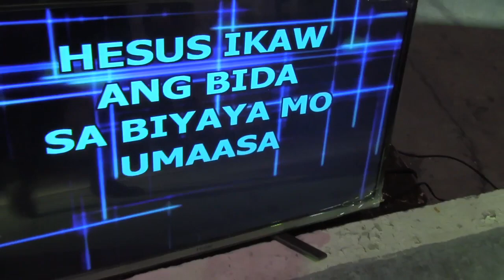Hesus Ikaw ang Bida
Masarap makita ang mga simpleng member ng worship team
na nagiging pagpapala sa body of Christ.

Ramos Tarlac Evenagelistic Concert.
Special thanks to Pastor Tito of Guiteb Baptist Christian Church for making all of this things possible.

HESUS IKAW ANG BIDA is a cut from the album AMA NAMIN Live.
Available on all streaming sites.